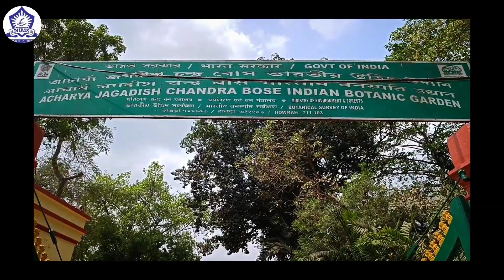AJC Bose Botanic garden